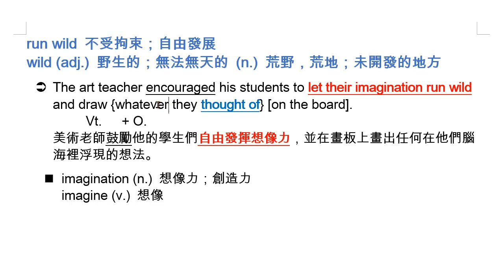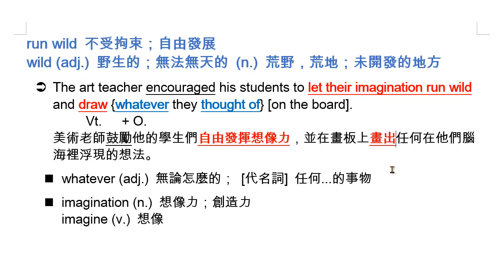run wild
run wild 不受拘束；自由發展